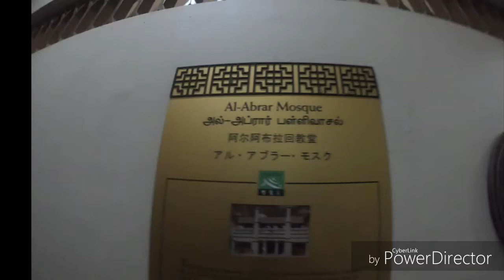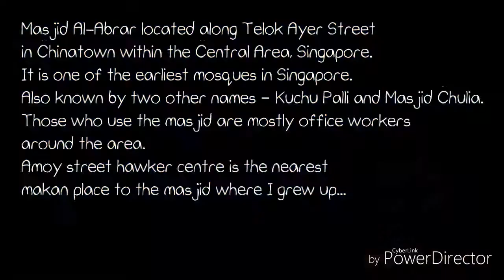Masjids of Singapore - no 11. Masjid Al Abrar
Masjid series in masjid of Singapore of my travel blog. My quest in visiting & learning of all 75 masjids in Singapore.